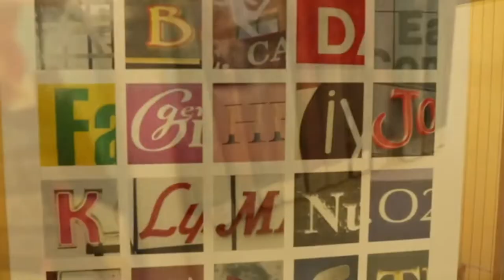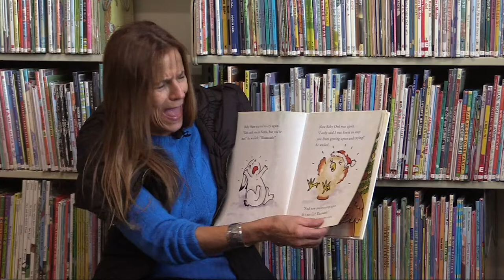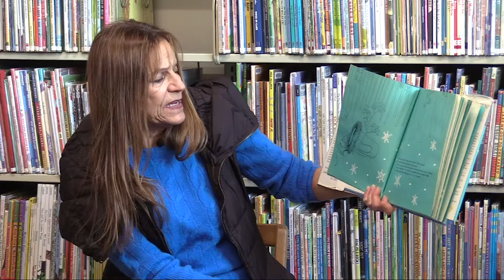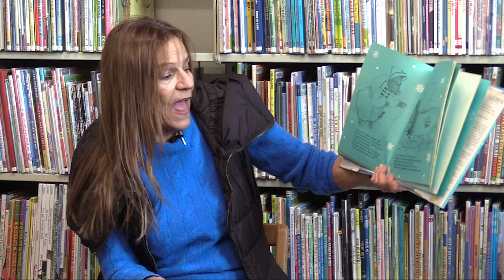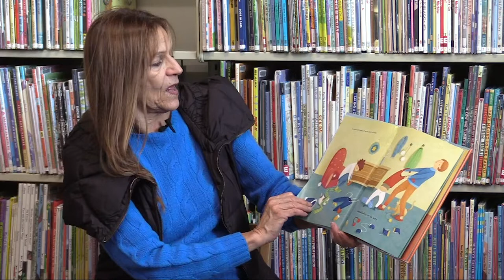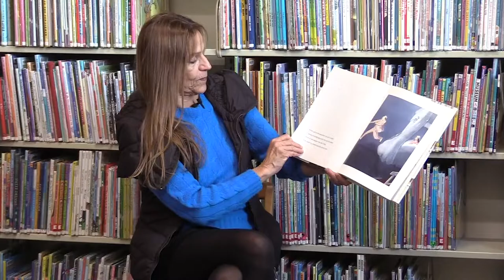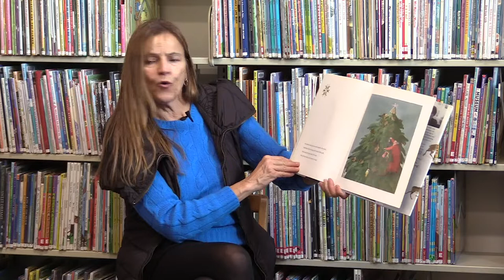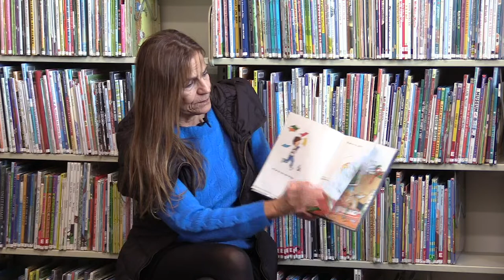Somerville Storytellers | December 2018